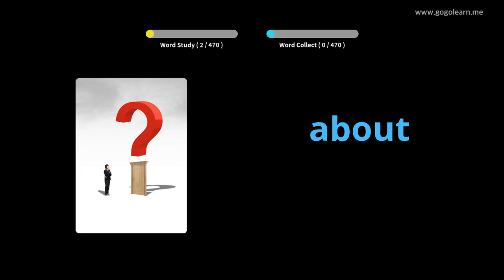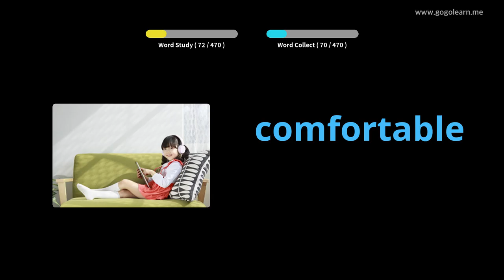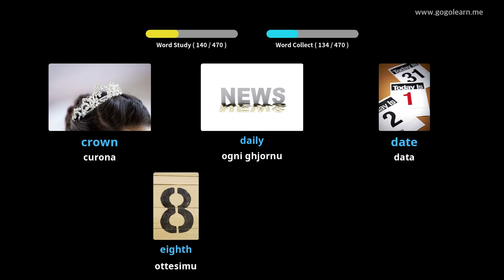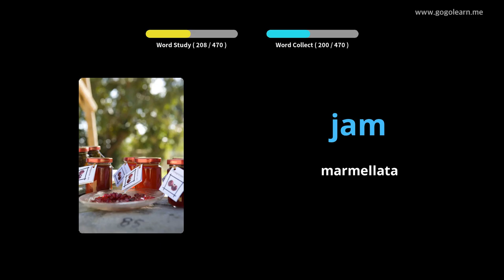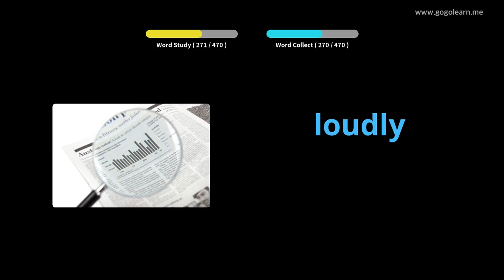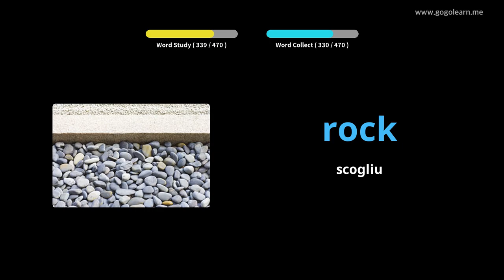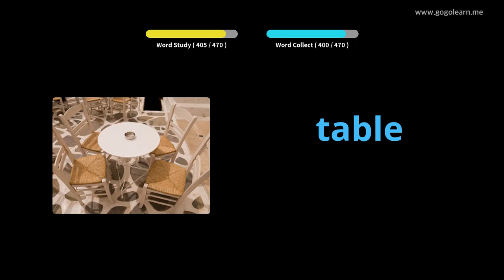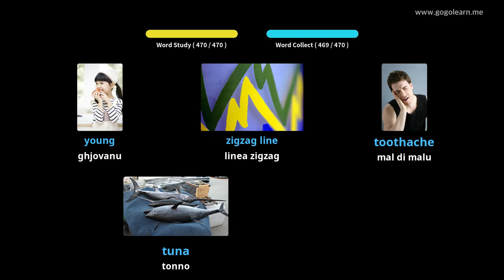Amparate Cù Stampi Inglese | Vocabulu Inglese Primary school | Golearn